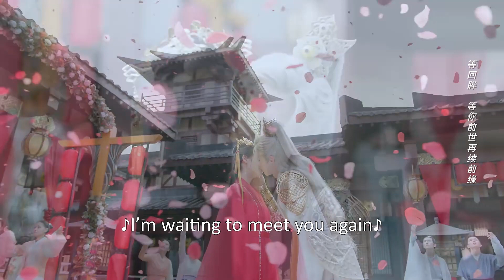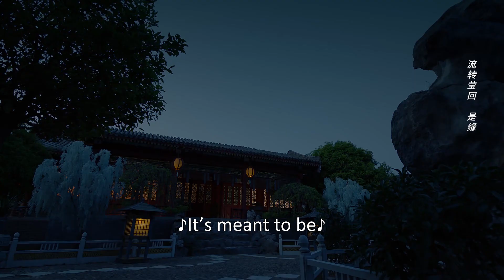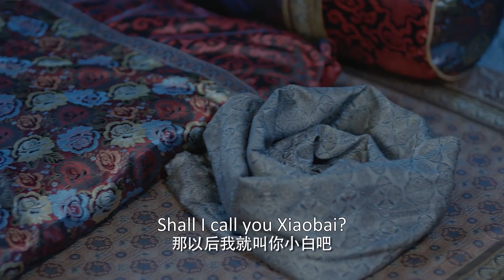🎐定格时间！龙王情难自抑婚礼上现出真身吻流萤，所有回忆由他铭记 | 遇龙 Miss The Dragon | 王鹤棣 祝绪丹